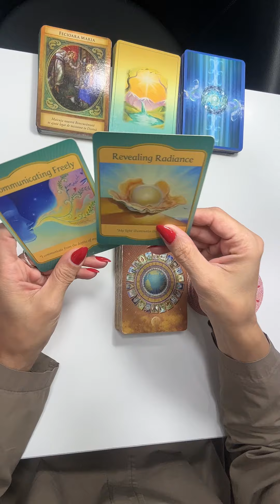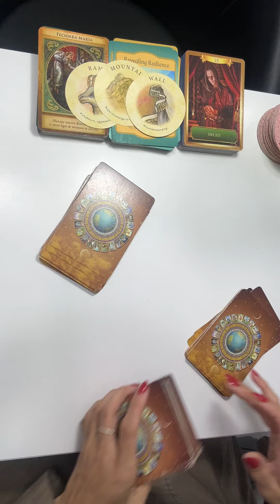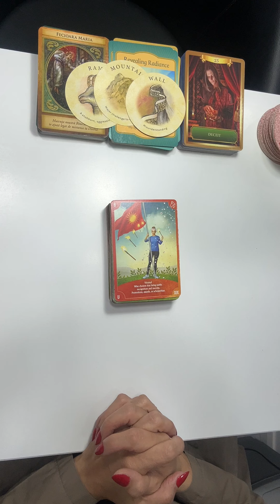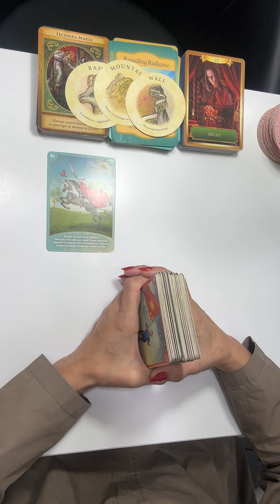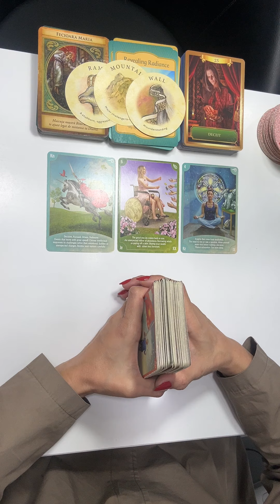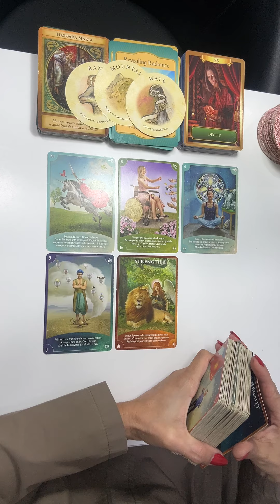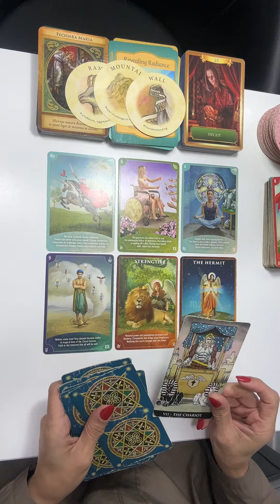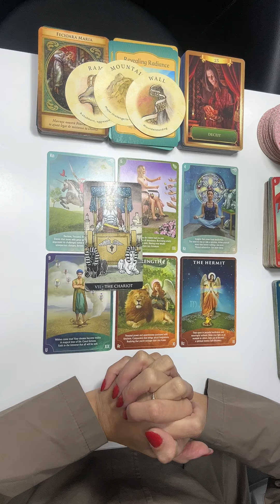Pești ♓️ 🙏 citire saptamana 11-17 noiembrie!!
Buna dragilor !🤗 Bine ați venit pe canalul meu,va mulțumesc ca ma urmăriți.
Aceste etalări sunt generale,nu se pot potrivi tuturor,luați doar ce vi se potrivește,ce nu lăsați deoparte.

  Dacă nu rezonați ,recomand sa vizualizați și citirile de la ascendentul zodiei in care v ați născut,de asemenea sa lăsați sa treacă o perioada după care sa reveniti asupra etalării .
Tarotul nu prezice viitorul,va poate arata ce energii sunt in momentul etalarii in viața Dvs și ce se poate manifesta dacă alegeți sa ramaneti in acea energie dar avem liber arbitru și putem merge pe calea dorita de fiecare in funcție de situațiile cu care ne întâlnim .
  Aceste citiri nu țin locul sfatului unui specialist ,sunt in scop de divertisment.Fiecare e liber sa ia ca informație utila ce crede ca i se potrivește

Pe facebook  VIO TAROT , răspund tuturor in cel mai scurt timp posibil.

🤗MULȚUMESC ABONAȚILOR !!!❤️